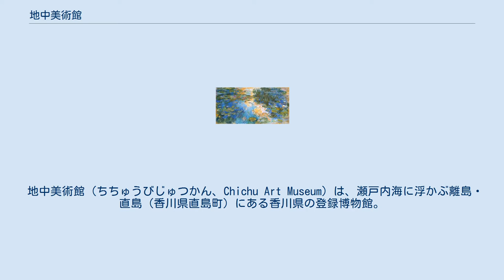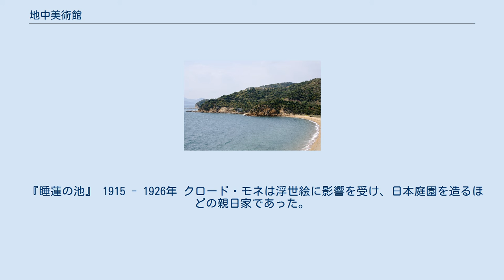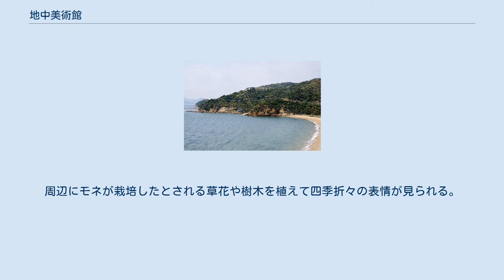地中美術館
遠景。
建物の大半は地中にある。
 地中美術館（ちちゅうびじゅつかん、Chichu Art Museum）は、瀬戸内海に浮かぶ離島・直島（香川県直島町）にある香川県の登録博物館。
運営は、公益財団法人福武財団。
わずか3人の作家の作品を恒久展示し、個々の作品ごとに、作品を体感する建築空間を構成している。
作品と建築・展示空間が一体となって切り離せないところに特徴がある。
オンラインチケットによる予約制。
 岡山市に本拠を置く教育関係企業ベネッセホールディングスの福武總一郎名誉顧問が理事長を務める　財団法人「直島福武美術館財団（現：公益財団法人福武財団）」が2004年7月18日に開設。
直島南部の山の上にある棚田状の立体式塩田跡の地下に建設された。
四角など幾何学形の開口部が地上にある以外は、施設全体が地下に埋められている。
（建設時は露出していたが、完成後埋め戻された。）設計は安藤忠雄建築研究所。
 福武總一郎がクロード・モネの「睡蓮」を購入したことがきっかけで、展示プランや他の作家の選定、山の稜線に埋まった建築の構想などが具体化していった。
クロード・モネ、ウォルター・デ・マリア、ジェームズ・タレルの3人だけの作品を展示している。
ウォルター・デ・マリア、ジェームズ・タレルの二人の美術家とクロード・モネを担当するキュレーター秋元雄史が、建築を担当した安藤忠雄と意見をぶつけ合いながら、この美術館以外では見られない・成立しない場所限定的な（サイトスペシフィックな）作品を構想し、制作・設置した。
 安藤忠雄の建築により、地下にありながら自然光を採り入れられ、一日のうちでも時間によって作品の見え方が変化するのも魅力のひとつであり、あたかも建物全体が巨大な芸術作品であるような印象を与える。
 『睡蓮の池』 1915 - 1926年 クロード・モネは浮世絵に影響を受け、日本庭園を造るほどの親日家であった。
地中美術館では、モネがジヴェルニーの自宅に造園した睡蓮の池を中心とした「水の庭」、さまざまな色彩の花を植えた「花の庭」を参考に、チケットセンターから館へと向かう道路の左脇約400m2にモネの庭園を再現。
斜面に沿って4段の池を設置し、館内に展示の「睡蓮」シリーズのモデルになった8品種のスイレンを栽培。
周辺にモネが栽培したとされる草花や樹木を植えて四季折々の表情が見られる。